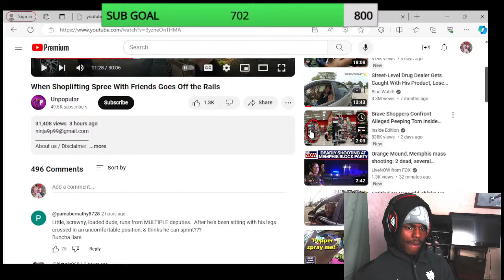*THIRSTY FOR IT*Brave Shoppers Confront Alleged PeepingTom Inside Target#react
THANK U CHAT FOR GETTING ME TO THE GOAL OF GETTING 700 BY SUNDAY COULDNT DO IT WITH OUT YALL
STILL GRINDING NOTHING HAS CHANGE BUT I MIGHT GO A LITTLE HARDER NOW CAUSE YALL SHOWING MAJOR LOVE & I APPRECIATE U FOR WATCHING